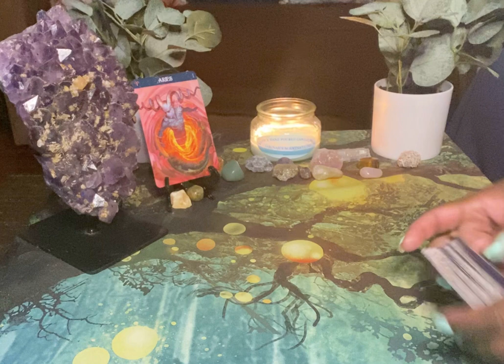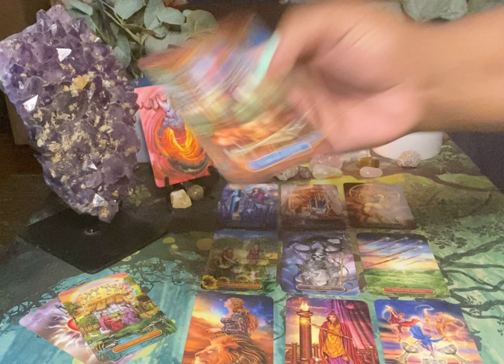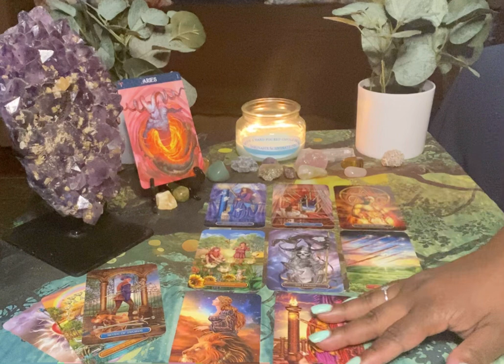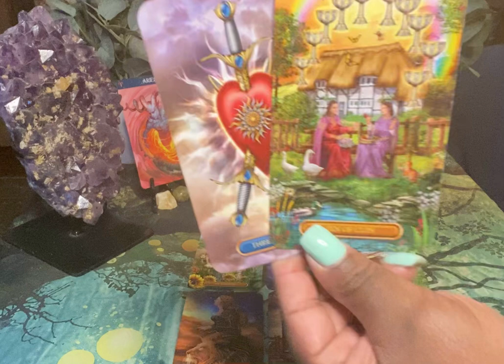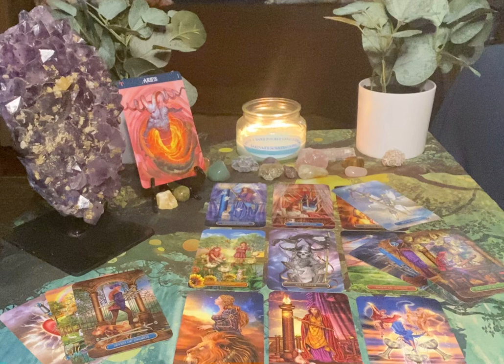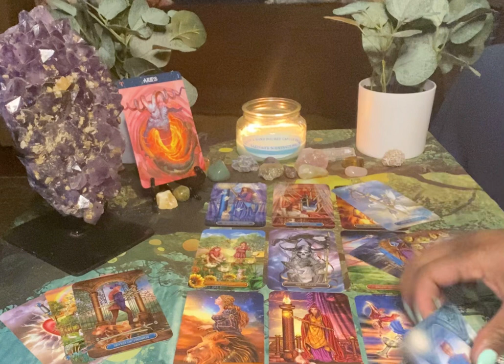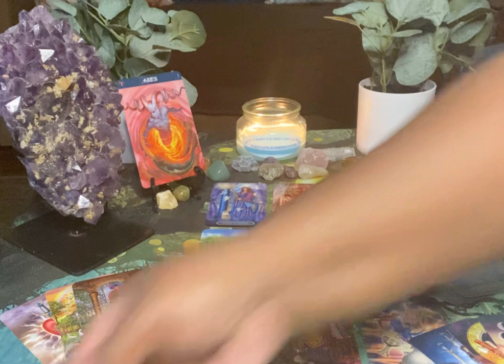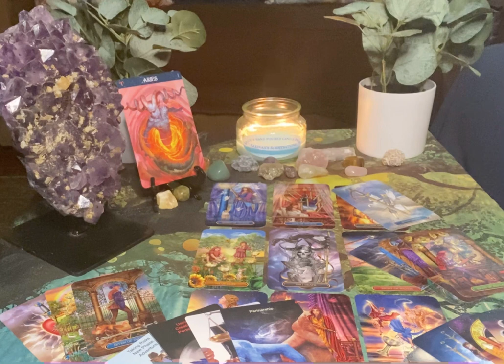Aries (Cutting Out People & Things That No Longer Serve You) November 1st- November 15th